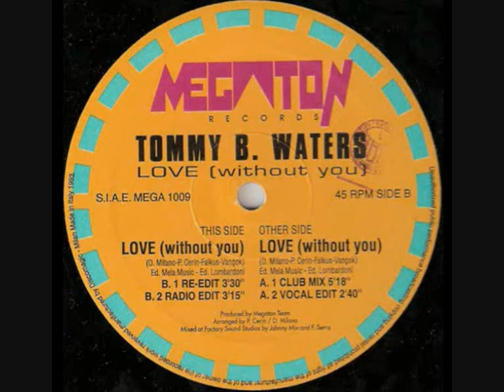Tommy B. Waters – Love (Without You) (1993)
Label: Megaton Records – MEGA 1009
Format:
Vinyl, 12", 45 RPM
Country: Italy
Released: 1993
Genre: Electronic
Style: Italodance